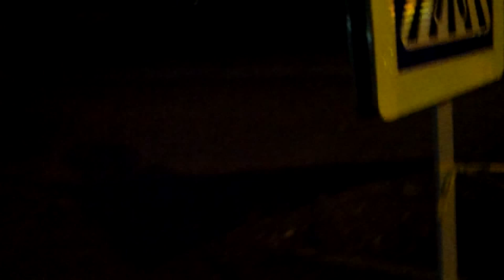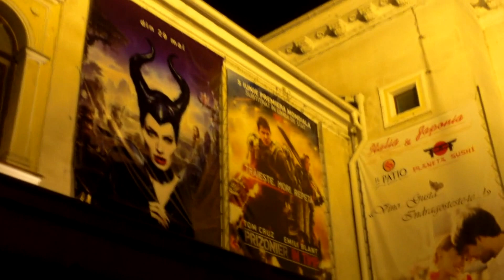Chișinăul, în centru, arată ca înainte de/după război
Se pare că nici reparațiile pe bulevardul central nu se fac precum într-o capitală europeană, ci ca la Stîna de vale, un sat oarecare, un pic mai mare...
www,Curaj.MD